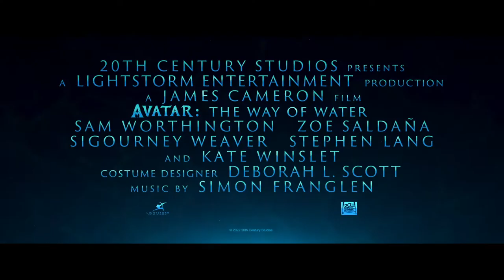"Avatar: The Way of Water" Strong Heart Trailer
(20th Century Studios)
Release: 12/16/2022
   Jake Sully lives with his newfound family formed on the planet of Pandora. Once a familiar threat returns to finish what was previously started, Jake must work with Neytiri and the army of the Na'vi race to protect their planet.
   Cast: Michelle Yeoh, Zoe Saldana, Sam Worthington, Kate Winslet, Giovanni Ribisi, Sigourney Weaver, Oona Chaplin, Jemaine Clement, Stephen Lang, Chloe Coleman, Edie Falco